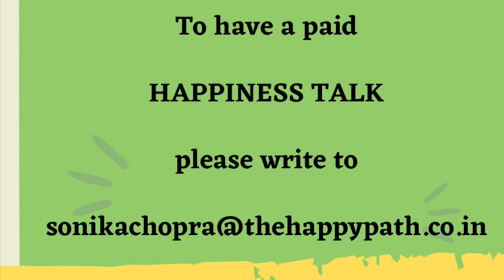Stress: Manage or Banish??